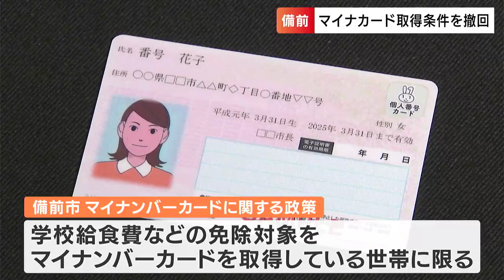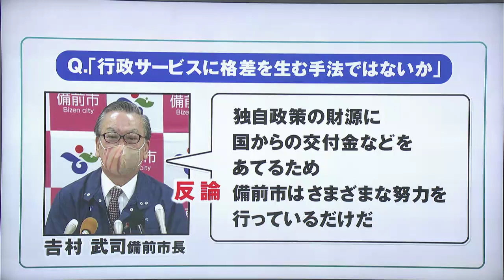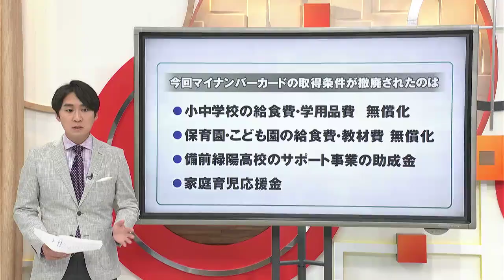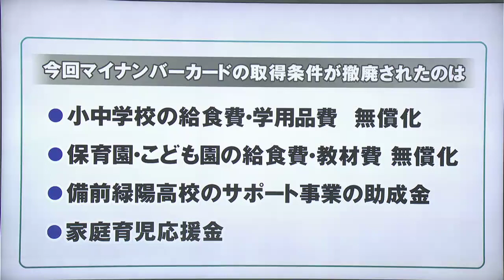備前市が「マイナンバーカード取得で給食費無料」方針を撤回 市長は 「強制したことは一切ない」【岡山】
全国的にも大きな波紋を広げている備前市のマイナンバーカードに関する政策で新たな動きです。
カード取得世帯に限り、給食費を無料とするといった市独自の政策でしたが、きょう（5日）、市長が会見を開き、カード取得の条件をなくし一律で給食費を無料にすると突然、方針を撤回しました。